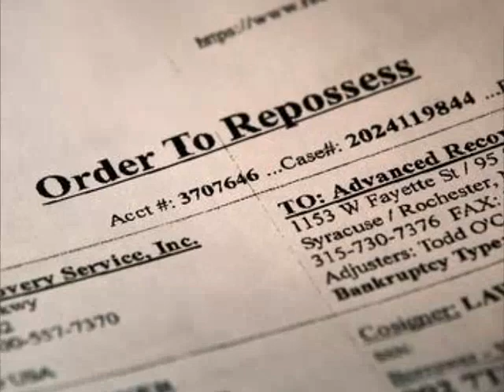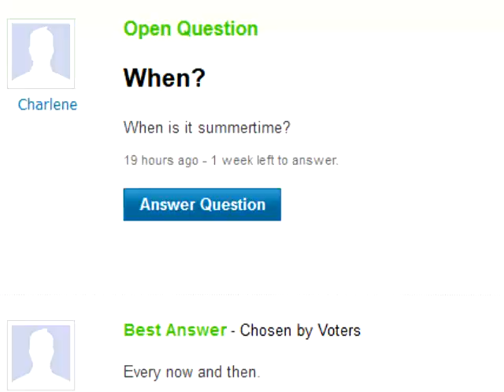[YTP] Craplock Frames Dick Van Dyke for Murder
After a merry mix-up leads to a murder while taking a shower, a Southern Belle acts as a stunt double for Nicki Minaj while Ben Matlock slowly loses his mind.